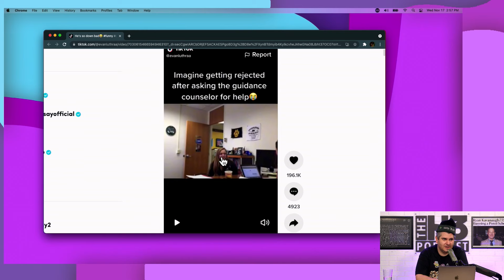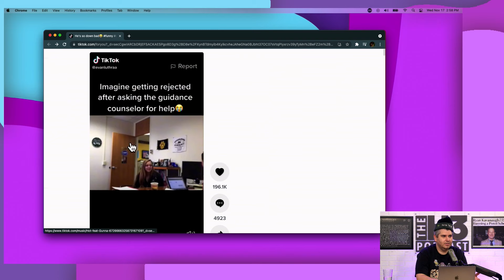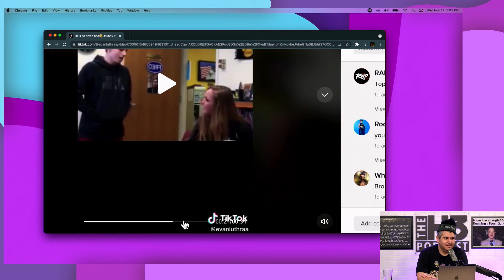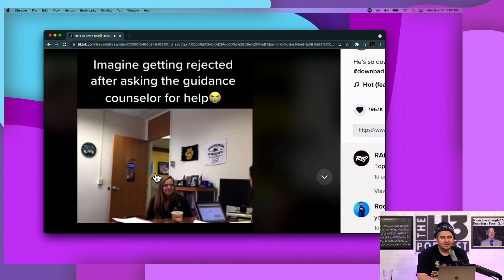The Crew Shares Their Worst Rejection Stories